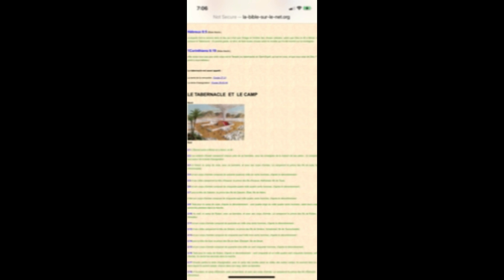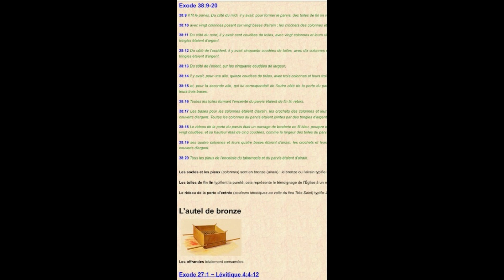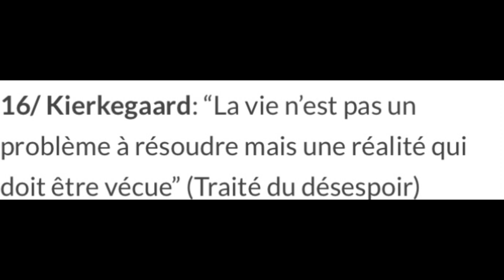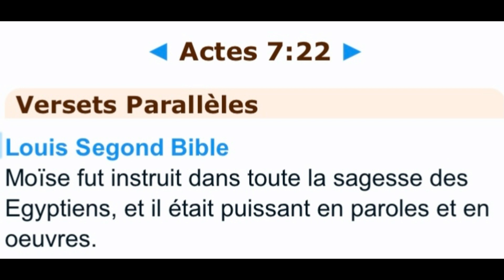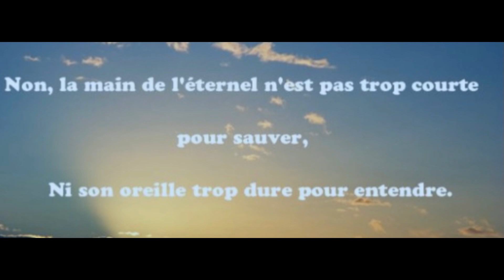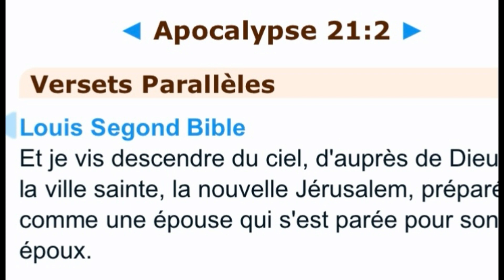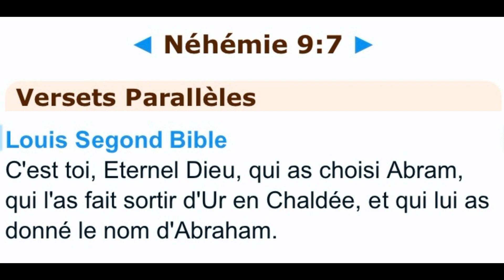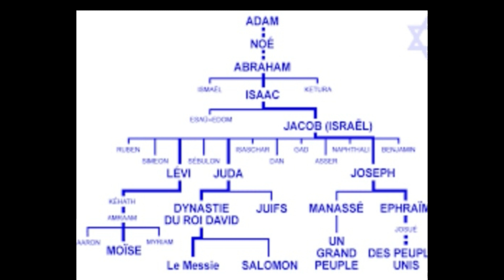Temple d el shaddai vs redevances religieuses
Chs 40-48